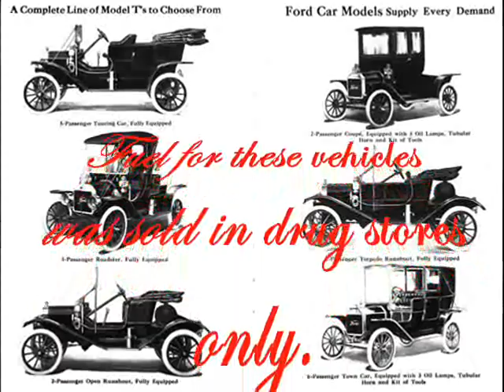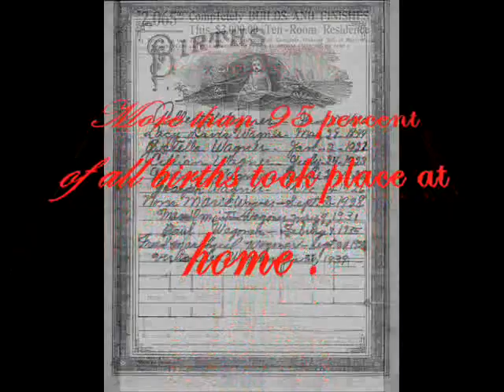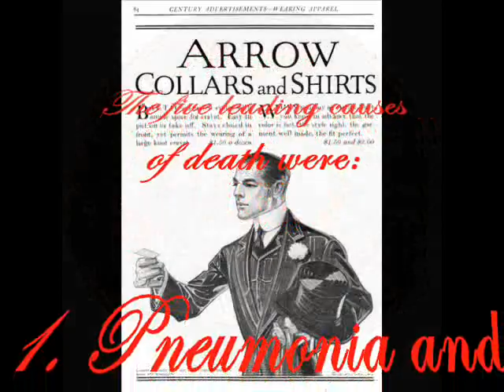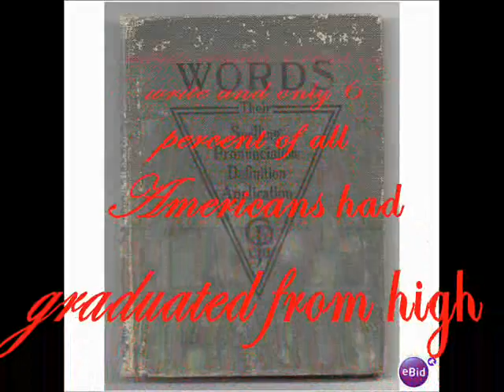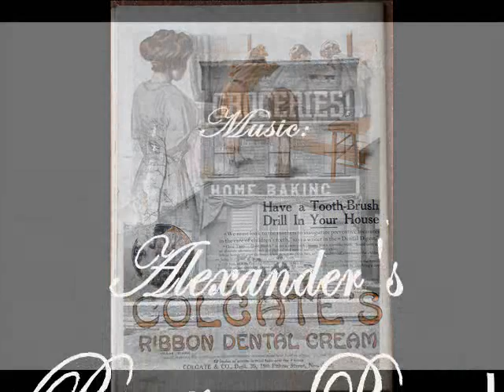How It Was In 1911, 101 Years Ago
With the 1911 tune, Alexander's Ragtime Band as the background, view this brief video of facts and photos from 101 years ago. :-) You just might be amazed at how things have changed in 10 decades. Enjoy!